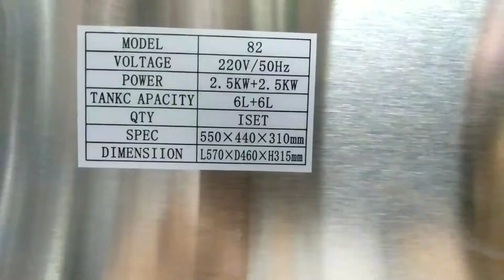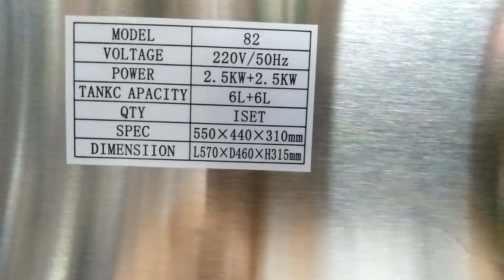Two tank electric deep fryer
Two tank electric deep fryer  operating voltage 220 voltage 6 ltr+6 ltr ,power 2.5 kw +2.5 kw